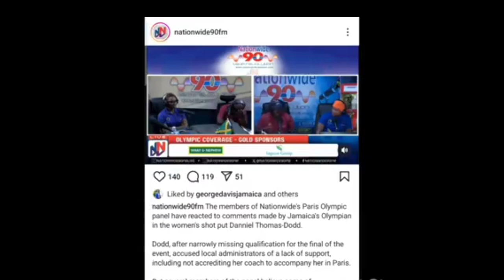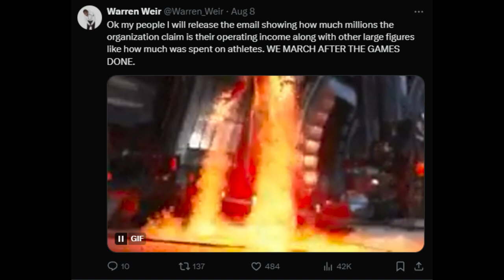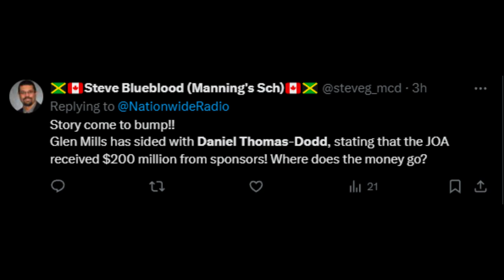Danniel Thomas-Dodd Speaks Out: Did She Lie About JAA & JOA Mistreatment?"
In this video, we examine Danniel Thomas-Dodd's allegations of mistreatment by the Jamaica Athletics Administrative Association (JAAA) and the Jamaica Olympic Association (JOA). Did Danniel tell the truth, or is there more to the story? We’ll explore the reactions from the Jamaican athletics community, including insights from Oral Tracey, and discuss the implications for athletes preparing for the Paris Olympics. How are Jamaican athletes like Shelly-Ann Fraser-Pryce and Yohan Blake impacted by the actions of these organizations? Tune in to uncover the facts and join the conversation!